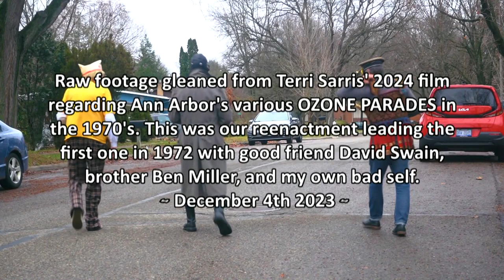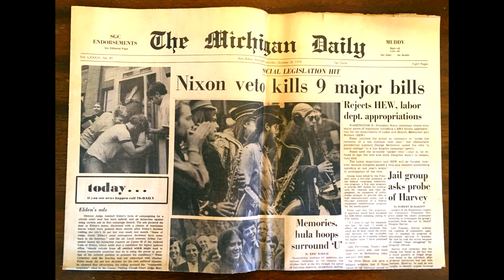Ozonic Reenactment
Six minutes of pure atonal joy. Outtakes from Terri Sarris' new documentary. Feel free to watch her entire 'director's cut' using the link below, if you haven't already!